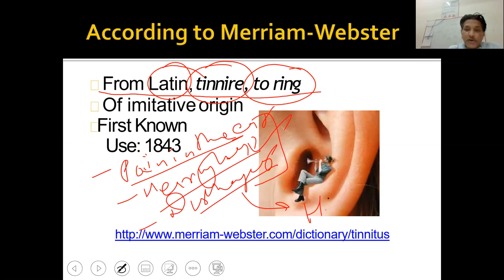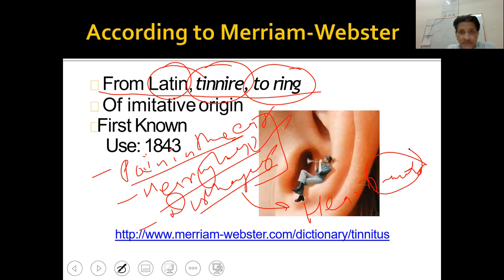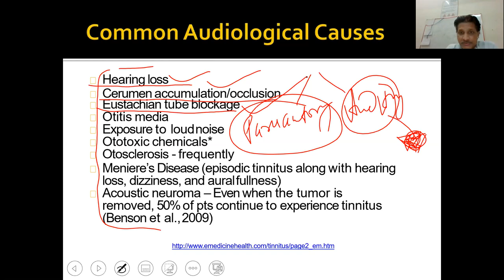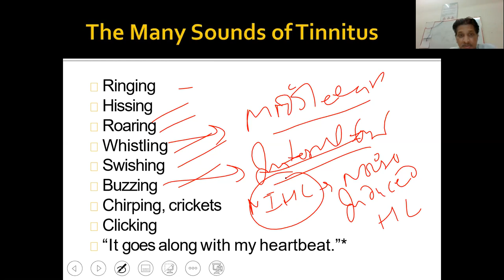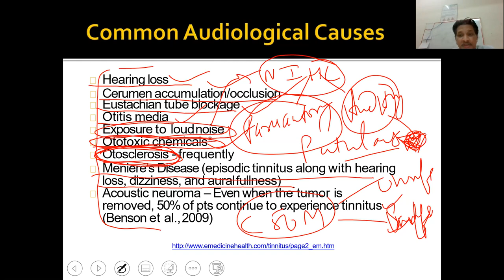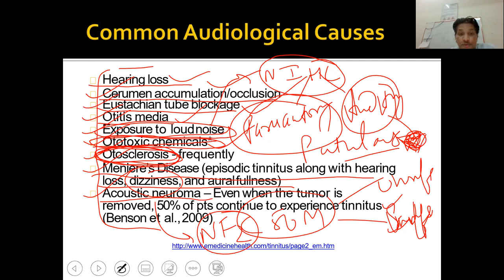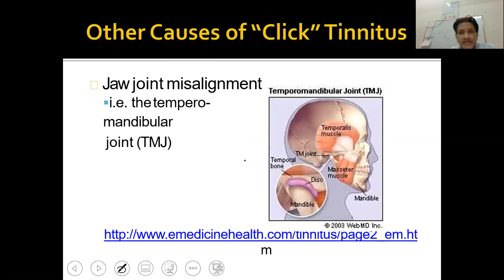TINNITUS LECTURE 1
NETFLIX OF ENT CLASSES BY DR. ATUL BHARDWAJ